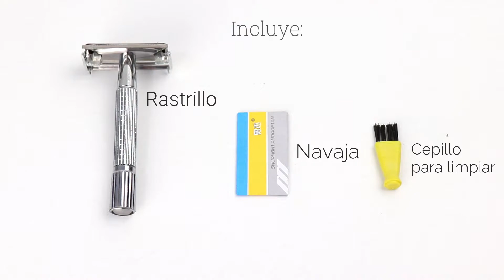RASTRILLO DE MARIPOSA CLÁSICO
¿TE GUSTARÍAN VER MAS PRODUCTOS COMO ESTE?